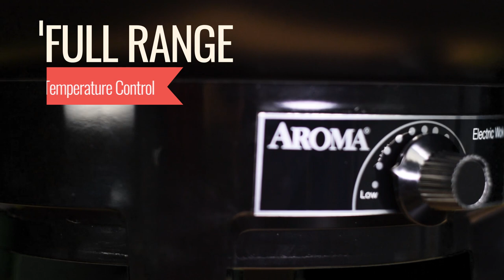Aroma Housewares Electric Wok [AEW-305]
This sleek metal wok from Aroma is designed to heat up quickly and retain its extreme heat as you cook; sealing in the flavor of your foods for professional results, every time. Full range temperature controls give great versatility. To make clean-up as easy as operation, the inside of the wok and domed lid are nonstick coated. Not just for stir-fry, it's also great for braising, steaming, and tempura. It's everything you need to make all your favorite modern and traditional Asian foods.

Facebook Aroma: /AromaHousewares
Facebook Doveware: /MyDoveware
Instagram Aroma: @AromaHousewares
Instagram Doveware: @MyDoveware